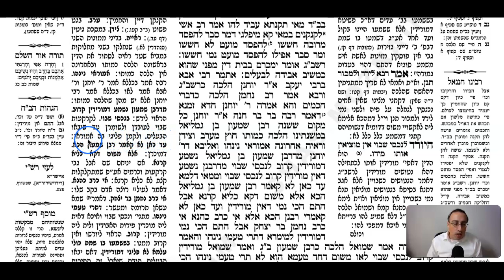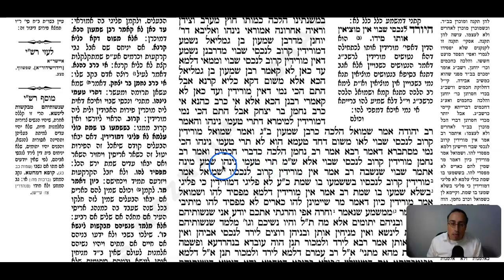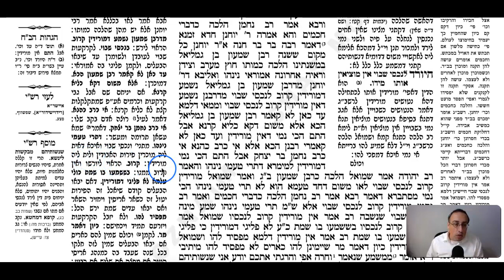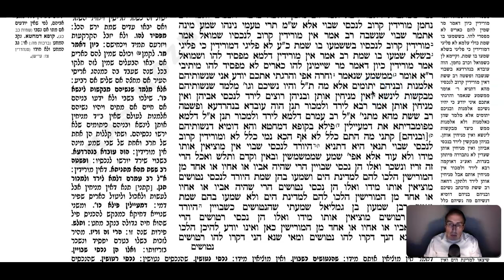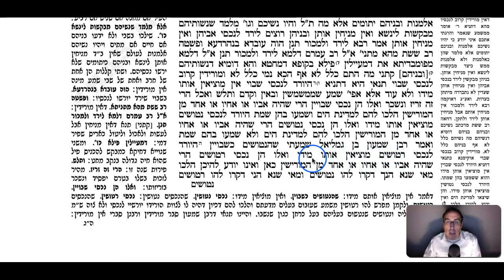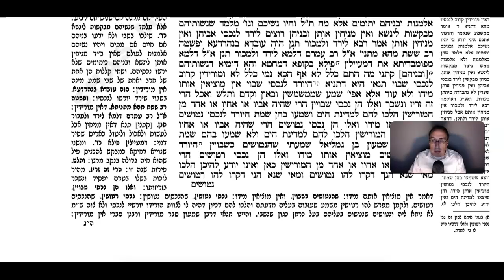Bava Metzia Daf 38b Daf Yomi Gemara (Talmud) Meseches Baba Metzia Mesechet Babba Metziah Masechet BM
Gemara Talmud Bava Metzia Daf 38b

To start from the beginning of Meseches Bava Metzia